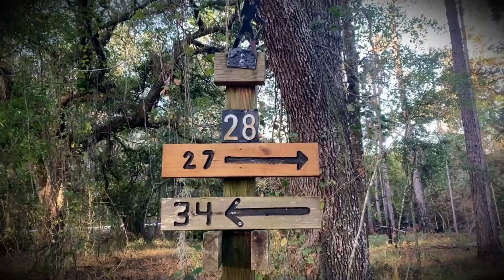Adventures with D.A.D: Lake Louisa State Park Trail 28-29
Thank you everyone for watching! I hope continue you join us on all of future adventures.  This Hike was in Lake Louisa State Park Trail 28-29. The Link will be down bellow for anyone that would like to try it.

Special Thanks to Bigsoundbank.com, all the nature sounds that you hear was from them.